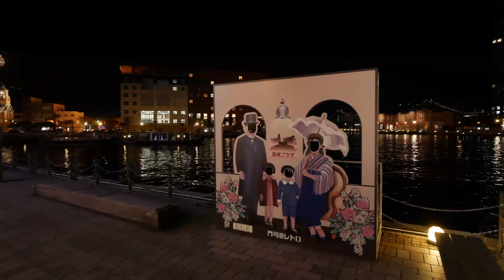japan 4K walk fukuoka moziko 2020 october 門司港 夜 Lumix g8 air moza closs leica 8-18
門司区
福岡県北九州市

モザエアークロス
Lumix g8
ライカ8-18レンズ